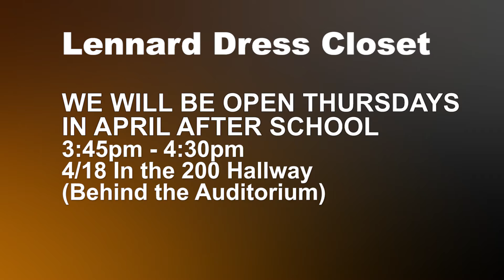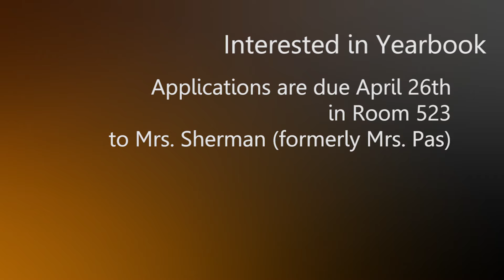show 4 18